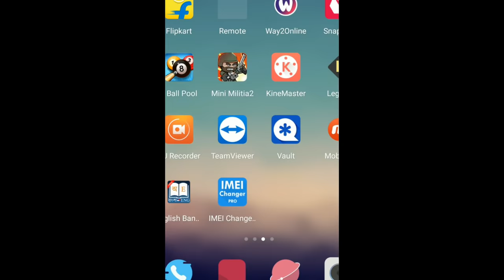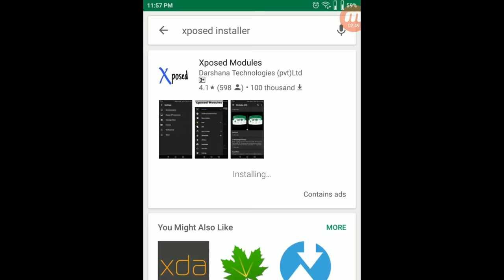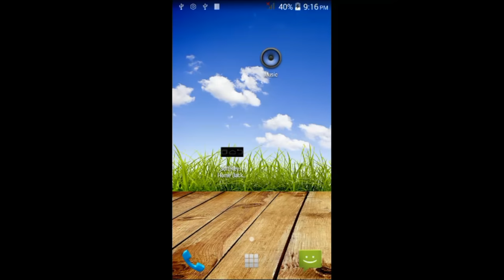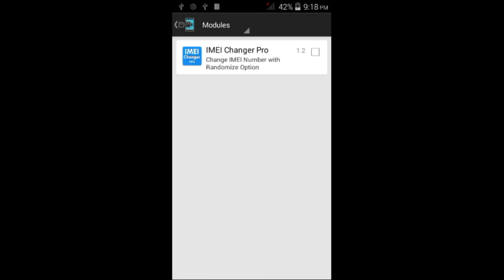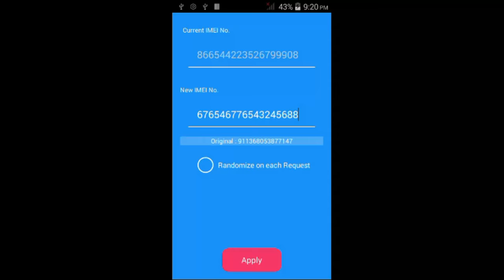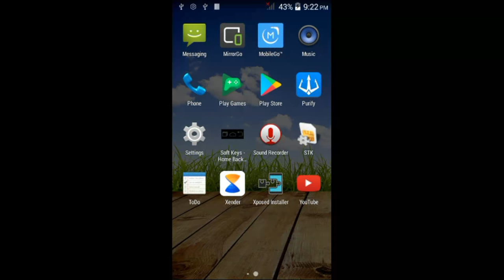How To Change IMEI Number In Any Android mobile////kasey Mobile phone ka IMEI Number Badla Ja sakey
How To Change IMEI Number In Any Android mobile(कैसे मोबाइल फोन का IMEI बदला जा साके)
Dosto is video sey ap sek payengea kase ap apka mobile phone ka IMEI number change kiya jai...to video ascha lahe to like...jarur karna dosto...

My camera
Camera Lens
My Colour mich
My Shotgun mic
My Tripod --- 1St
My Gorilla Tripod
my Light
My Light Stand
My Gaming Laptop
My Gaming Laptop Cooler
My Gaming Keyboard
My Gaming Mouse
My Gaming Headphone
Wireless Mouse & Keyboard
My Music System ( Home Theater )
My Normal Display
Capture Card
Sound Card
Microphone Stand

Dosto ap logo mera channel pe suagat he..agar apne avetak is channel ko SUBSCRIBE nahe kiya hey to jarur SUBSCRIBE kegea qki apke leya mey asa..trick,computer,mobile ka video  karte rata hu